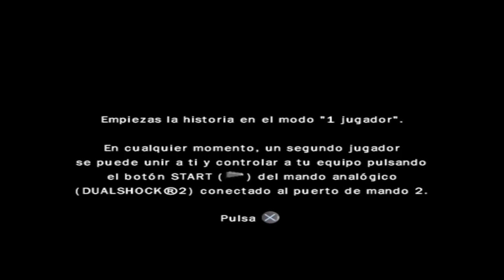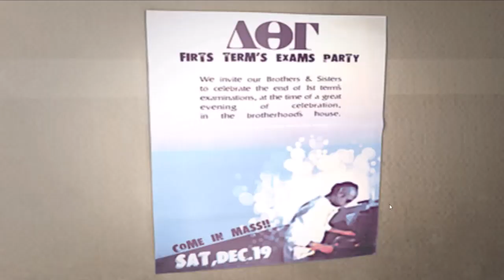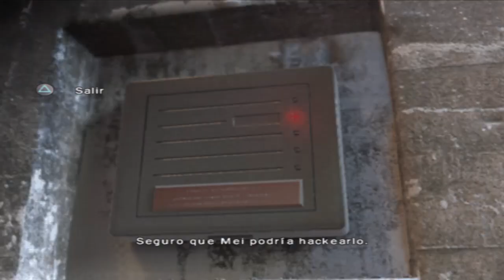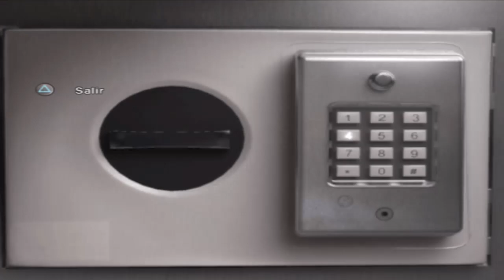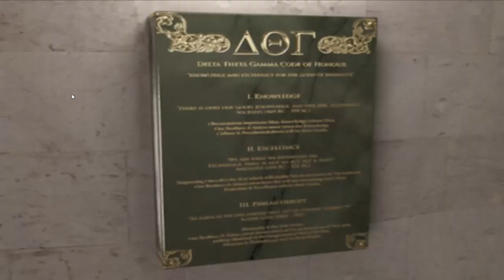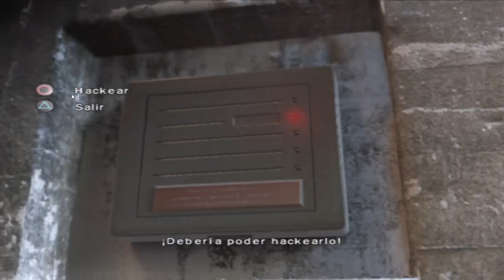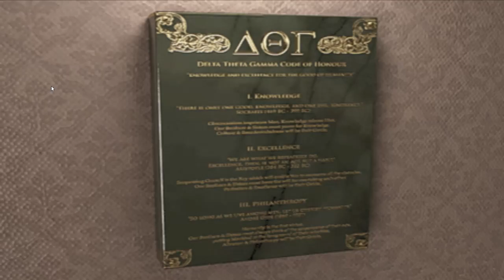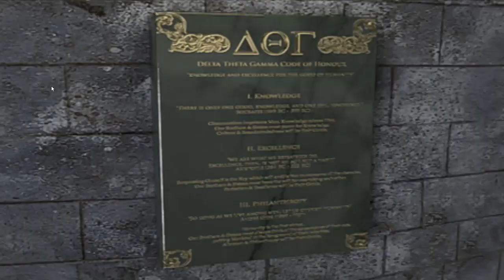Obscure 2 P.1 Nuevas pesadillas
Tras un año volvemos a continuacion del juego del terror de ps2